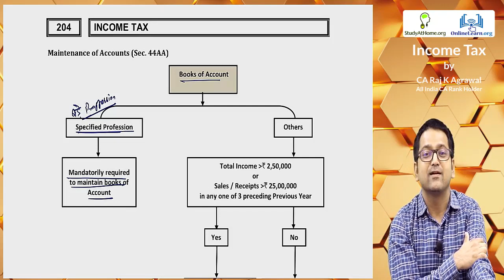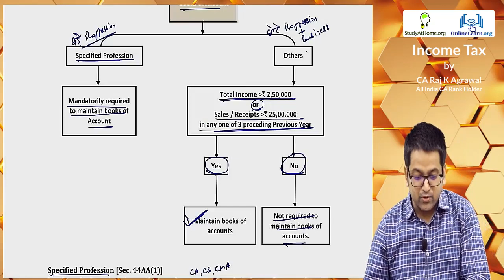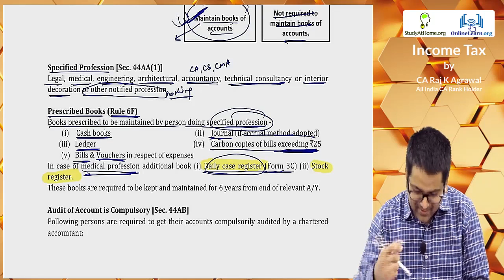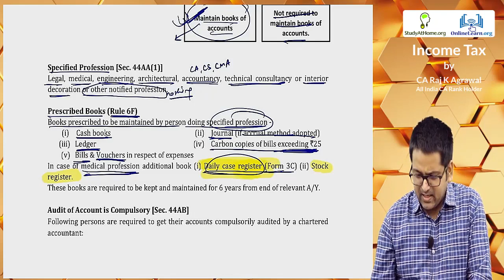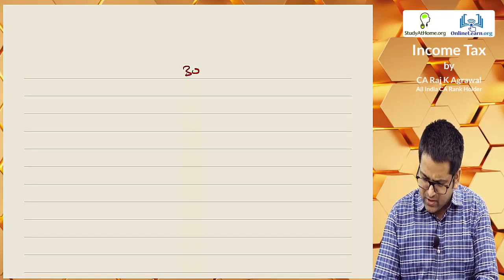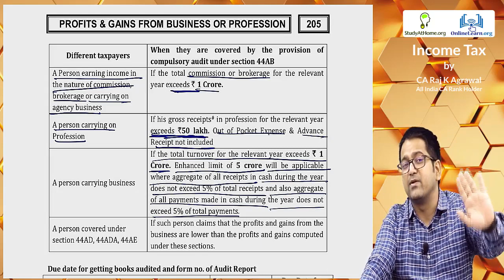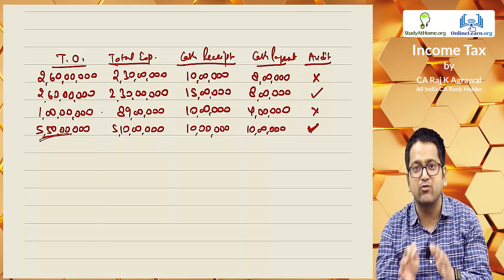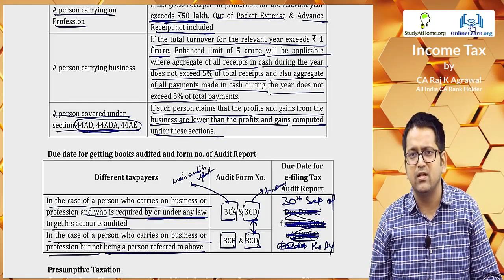Books of Account & Audit Under Income Tax AY 2021-22 | CA Raj K Agrawal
00:00 - Introduction
02:48 - Books of Accounts
08:47 - Prescribed Books[Rule 6F]
22:11 - Audit of Account is Compulsory[Sec.44AB]
23:34 - Profits & Gains from Business or Profession

In this video, CA Raj K Agrawal explains the key aspects of maintaining books of account and conducting audits under the Income Tax Act for the assessment year 2021-22.

He begins by discussing the importance of maintaining books of account, which are required by every person who earns income from business or profession, including freelancers and self-employed individuals. These books should be kept in the prescribed format and should reflect the true and accurate picture of the financial transactions carried out during the year.

CA Agrawal then goes on to explain the different types of audits that may be conducted under the Income Tax Act, including the mandatory tax audit and the voluntary audit. He highlights the key differences between these audits, including the eligibility criteria and the scope of the audit.

He also discusses the various provisions related to tax audit, such as the applicability of tax audit, the due date for filing tax audit reports, and the consequences of non-compliance. Additionally, he explains the provisions related to the voluntary audit, including the benefits and the procedure for conducting such an audit.

Overall, this video provides a comprehensive overview of the books of account and audit requirements under the Income Tax Act, and is useful for anyone looking to gain a deeper understanding of these important compliance requirements.

Platforms & App that we Use -

👉 CoinSwitch (Get Free Bitcoins worth Rs. 50)
👉 Cred (Get Cashback on each Credit Card Bill Pay and Scan & Pay)
👉 Google Pay (Earn Reward on Every UPI Payment, Assured Rs. 21 Cashback on First Transaction)